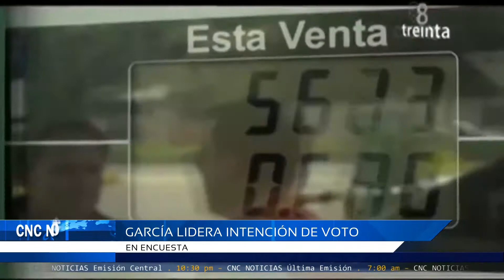CNC Noticias Pasto - Garcia Realpe lidera intención de voto en encuesta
El senador Liberal Guillermo García Realpe quien sale como una alta intención de voto a nivel nacional según la encuesta de polimétrica, visito el departamento de Putumayo y continúa con sus agendas adicionalmente en varios sectores de Nariño. Vea las propuestas de los candidatos al congreso en hablemos de política del canal CNC